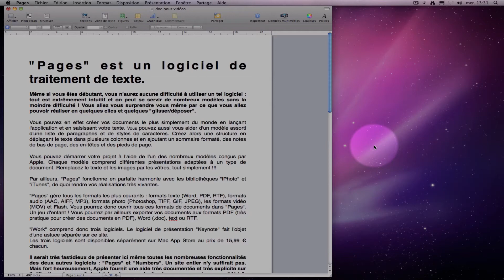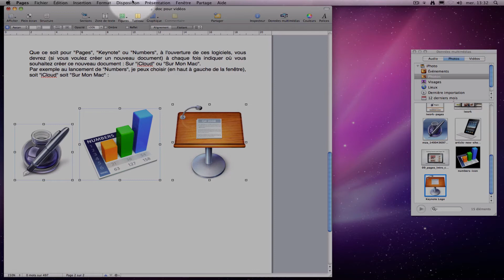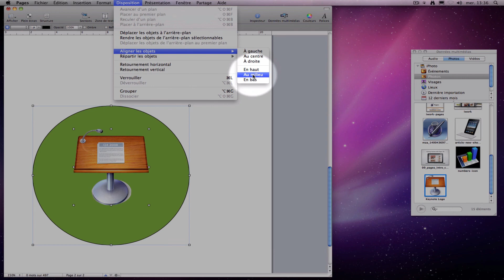50 - Aligner des objets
Ressource pour cours Pages